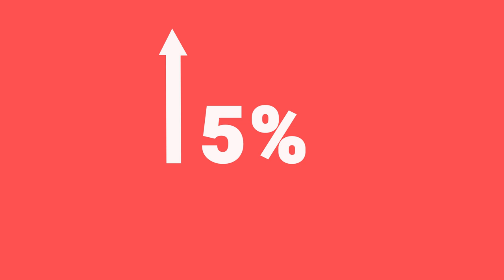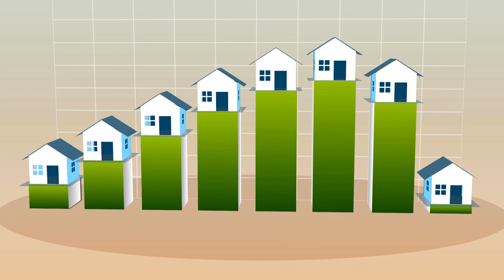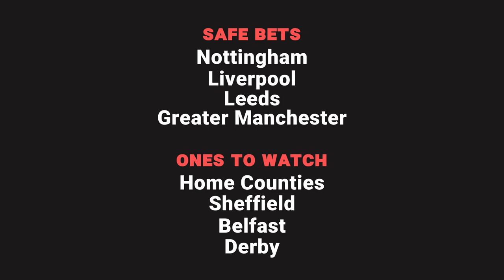Top buy-to-let property hotspots in the UK (2021) | Property Hub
2021 is finally here and now is the time to start your property investment journey.

But where in the UK should you be investing in 2021?

Sit down, grab a cuppa and give this a watch for our top buy-to-let property hotspots in the UK for 2021.

Or whether there are other areas you’d add to your list.

We’re also giving you info on our FREE webinars that are running a few times a week for people who are new to property investing.

Also we’ve just launched a brand new podcast - and it’s one you can watch too!

Aptly called Any Other Business, the new show is a brutally honest window into the daily reality of running a growing business. Rob & Rob will be sharing their daily disasters and admitting to multi-million pound mistakes as they document their journey on attempting their most audacious move yet...